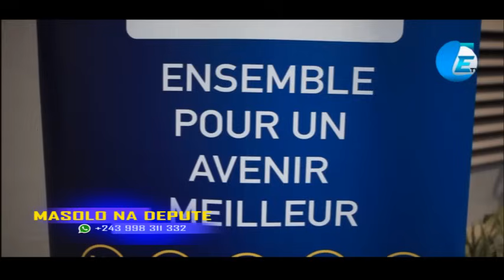MASOLO NA DÉPUTÉ 28 07 2024, CONCERT MIKE KALAMBAYI NANI MOBOMI ? EYINDELI MUTAMBA NA ONATRA ?